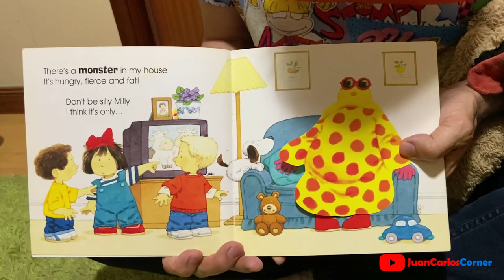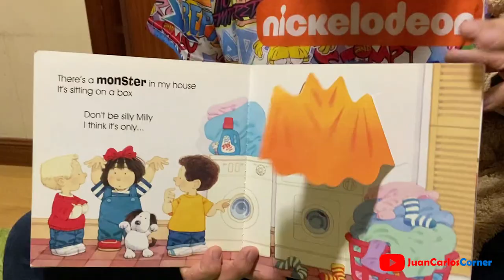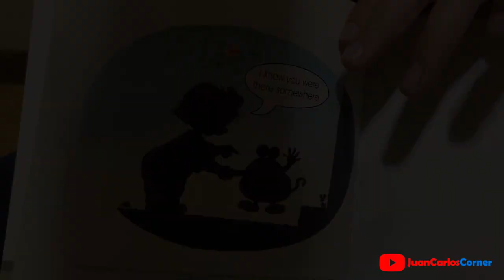School from home 27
Sesión de Inglés para Educación Infantil y los primeros cursos de Educación Primaria.